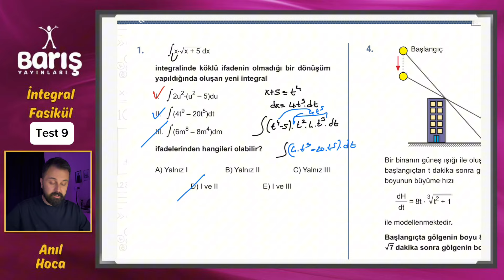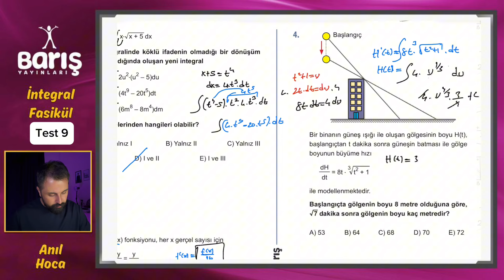BARIŞ YAYINLARI İNTEGRAL FASİKÜLÜ TEST 9 ÇÖZÜMLERİ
Arkadaşlar selamlar herkese iyi çalışmalar. Barış Çelenk Yayınları İntegral Fasikülü Test 9 Un çözümlerini bu videoda sizler için yaptık.

00:00 1.SORU
02:44 2.SORU
04:32 3.SORU
05:47 4.SORU
08:53 5.SORU